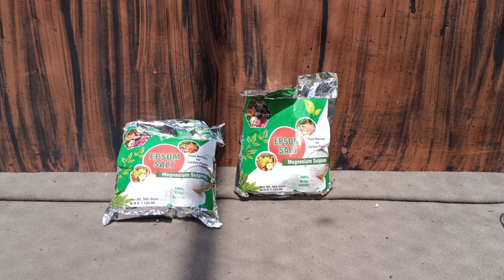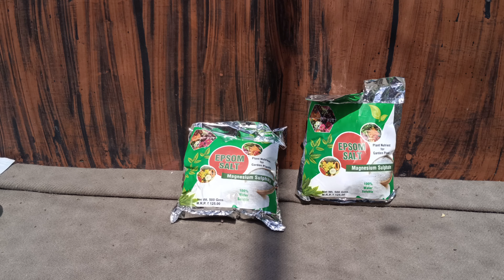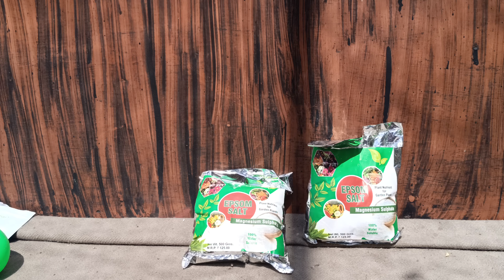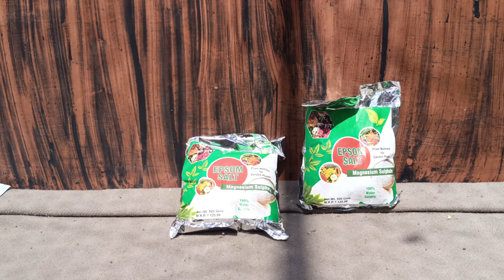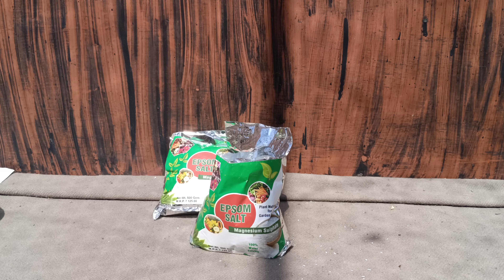How to use Epsom Salt for Plants | Epsom Salt Benefits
How to use Epsom Salt for Plants | Epsom Salts Benefits

गर्मी के मौसम में उगाने के लिए टॉप 3 हरी पत्तेदार सब्जियां | Top 3 Green Leafy Vegetables To Grow

तरबूज गमले में कैसे उगाए | How To Grow Watermelon At Home In Pot | Watermelon Kaise Ugaye

गमले में बैंगन कैसे उगाए | How To Grow Brinjal From Seeds in Hindi | Gamle Mein Baingan Kaise Ugaye

Syngonium plant को जंगल सा हरा और घना करने का टॉप सीक्रेट | Best way to grow syngonium plant | Arrowhead Plant
मार्च में गार्डन के पौधों का अपडेट टमाटर लोकी करेला ककड़ी Summer Terrace Garden Tour and Update

Best Soil Mixture for Plants ? गमले की मिट्टी कैसे तैयार करें  ?
Best Soil Mixture for Plants? गमले की मिट्टी कैसे तैयार करें ? Best Soil Mixture for Kitchen Garden
किचन गार्डनिंग के लिऐ कोन सी मिट्टी लेना है और हम उसमे क्या क्या मिलाये। मिट्टी और खाद की मात्रा कितनी होनी चाहिए।
गमले में पौधे लगाने के लिए मिट्टी और खाद का सही अनुपात में होना बहुत ही आवश्यक है, गमलें में पौधों के लिये मिट्टी तैयार करते समय आपको कौन- कौन सी चीजों को ध्यान में रखना चाहिए।

गर्मी आने से पहले अपने गार्डन में करें ये काम | गार्डन में हो गए इतने सारे बदलाव ! Summer Gardening
NPK क्या है ? कब , कहां, कैसे, कितना प्रयोग करें ? What is NPK ? How, When and why to use

तर ककड़ी  उगाएं घर की छत्त पर / Kakdi kaise Ugaye pot me /How to Grow Tar Kakdi in pot at home

Best method to grow Cucumber Plants from seeds at home | Gamle Me Kheera Kaise Ugaye जानिए बीज लगाने की पूरी विधि |
Best method to grow Cucumber Plants from seeds at home | Gamle Me Kheera Kaise Ugaye

Pot Layering kese kare. Pot Layering Process

How To Grow Morning Glory From Seed | Morning glory को बीज से कैसे लगाए/ पूरी गर्मी गार्डन में रौनक रखने वाली बेल
How To Grow Morning Glory From Seed | Morning glory को बीज से कैसे लगाए | Best Flowering Vine

गमले में मिर्च कैसे उगाए | How To Grow Chillies At Home | Gamle Mein Mirch Kaise Ugaye

करेले के बीज कैसे लगाएं | How to Germinate Bitter Gourd Seeds| Karele Ke Beej Kaise Lagaye easy way

लौकी के बीज कैसे उगाएं | Lauki Ke Beej Kaise Ugaye | How To Germinate Bottle Gourd Seeds At Home
लौकी के बीज कैसे उगाएं | Lauki Ke Beej Kaise Ugaye | लौकी को बीज से उगाने का सबसे तेज तरीका सीखिए |

भिंडी को घर पर कैसे उगाए | Bhindi Ko Ghar Par Kaise Ugaye . How To Grow Okra/Lady Finger in Pot |

गमले में खरबूजा कैसे उगाए | Gamle Me Kharbuja Kaise Ugaye | How To Grow Muskmelon From Seed In Hindi

Gamle me kharbuja kaise lagaye, kharbuje ko Kaise ugaye, kharbuje ki care Kaise Kare, kharbuja ugane ki vidhi, how to grow muskmelon from seed in hindi, how to grow muskmelon from seed at home, how to grow muskmelon from seed to harvest, how to grow muskmelon in pots at home.

खरबूजे को बीज से गमले में कैसे उगाए और जरुरी बातें जानें छत पर गमले में खरबूजा उगाने की पूरी जानकारी